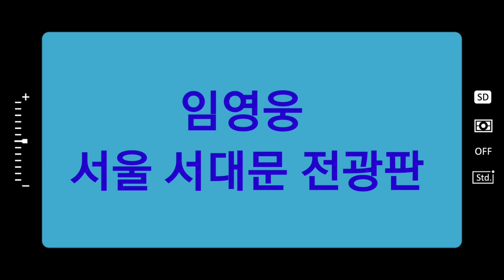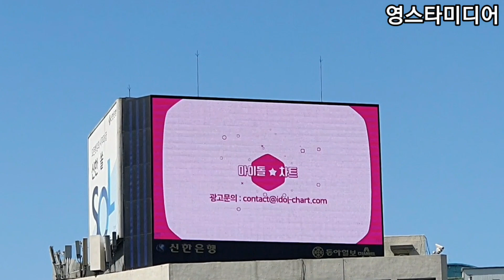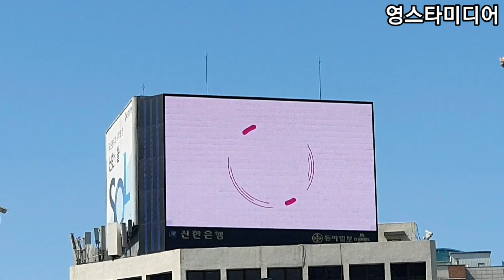임영웅 📢서울 한복판에 히어로 떳다! 9월15일